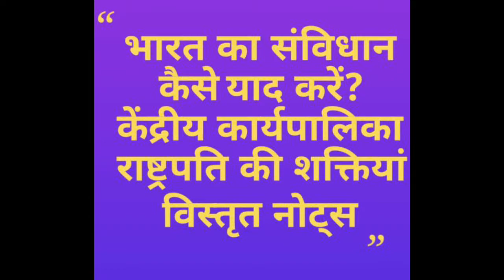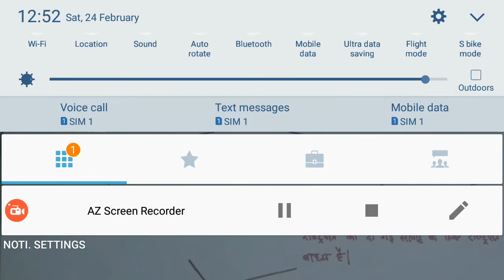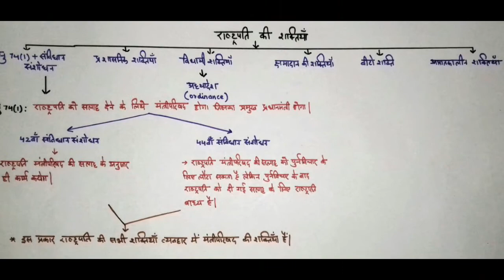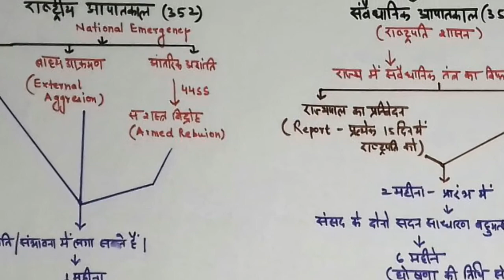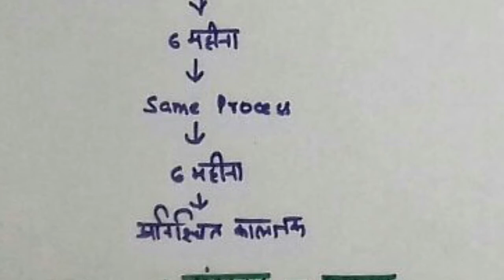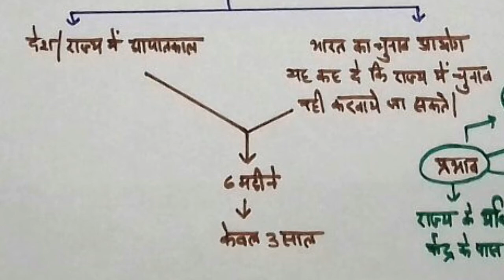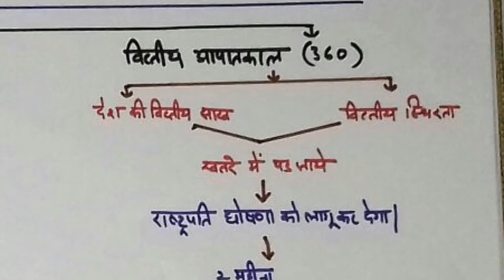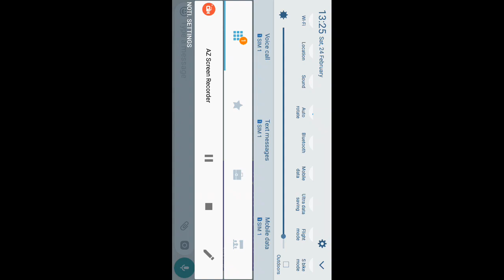भारत का संविधान हिंदी में राष्ट्रपति की शक्तियां IAS PCS VIDEO LECTURES IN HINDI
दोस्तों इस वीडियो में राष्ट्रपति की शक्तियों के बारे में विस्तारपूर्वक बताया गया है आशा है कि यह वीडियो आपको अपनी प्रतियोगी परीक्षाओं में उत्तीर्ण होने में मददगार साबित होगा

 धन्यवाद
आपका दोस्त
रवि कुमार वर्मा